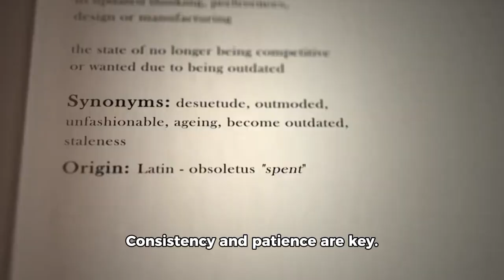Weight Gain Tips | 5 Tips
Struggling to gain weight? These 5 expert tips will help you pack on the pounds in a healthy way. From optimizing your nutrition to incorporating effective workout routines, discover how to reach your weight gain goals successfully.